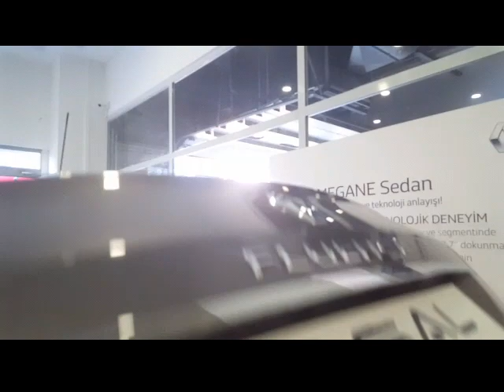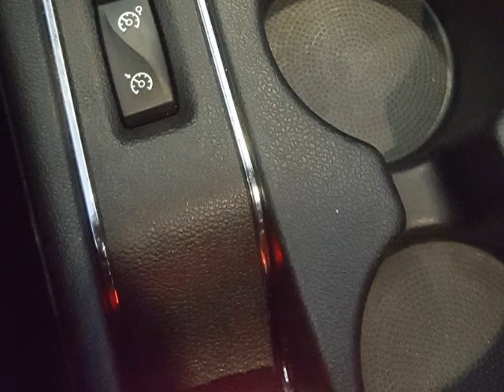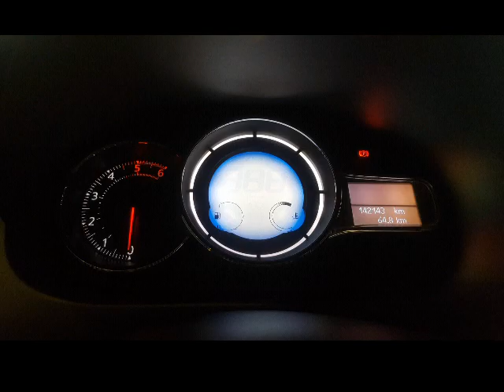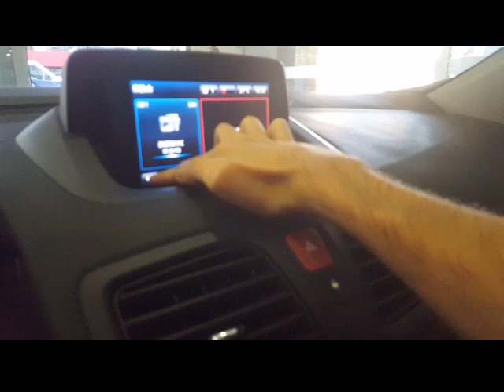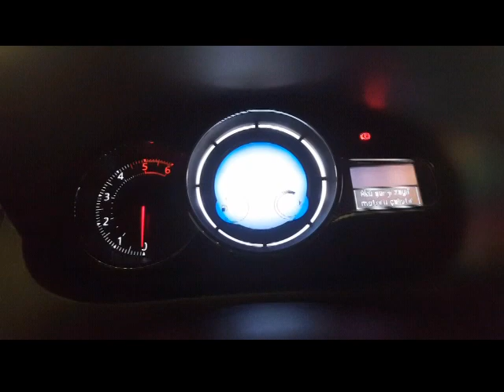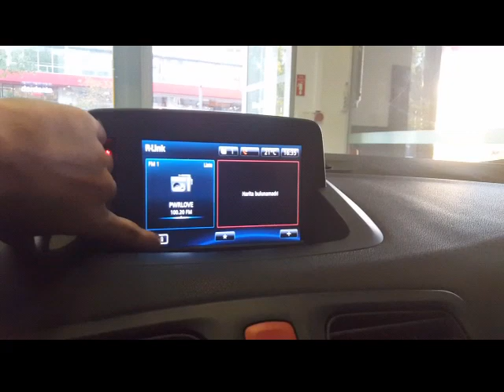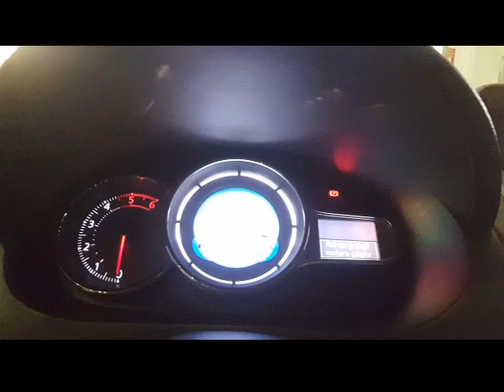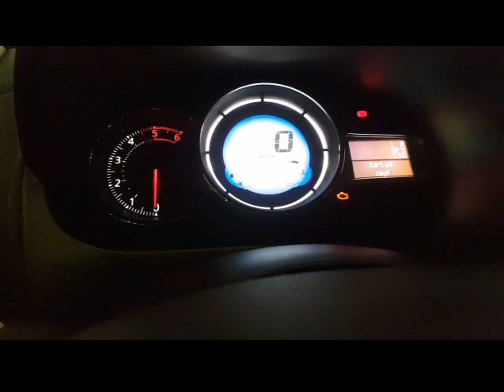Türkiye'nin en dolu Renault Fluence'ini inceledik. (İCON PLUS)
Hepinize merhabalar arkadaşlar. Türkiye'de fabrikasyon olarak en dolu Fluence'i,İcon Beyond paket olan aracı sizler için inceledik. Gerçekten çok özel olan aracımızı çekerken çok emek verdik.

Bizi desteklemek için videomuzu beğenmeyi ve kanalımıza "ABONE" olmayı unutmayın...